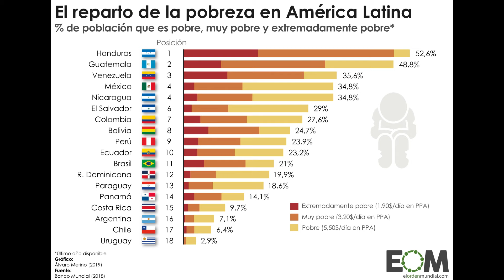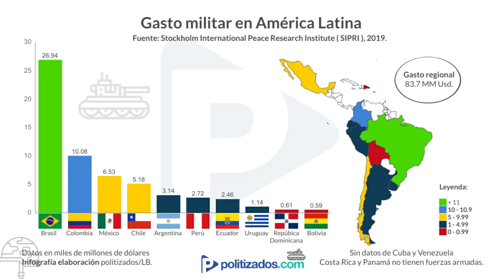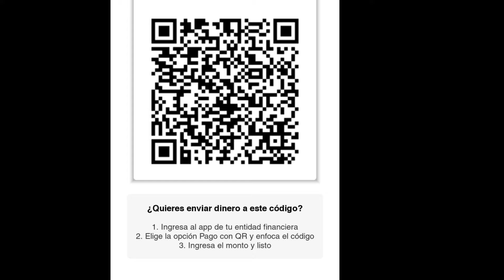😱⚔🔴¿Por que en LATAM se invierte poco en defensa?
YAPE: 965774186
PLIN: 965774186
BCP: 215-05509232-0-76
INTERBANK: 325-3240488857